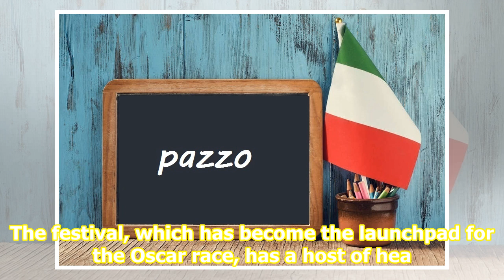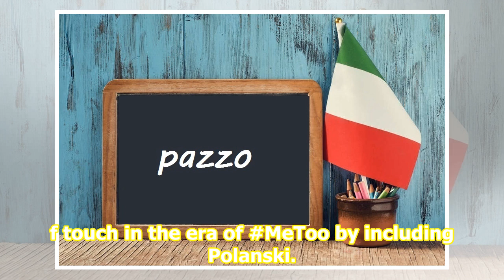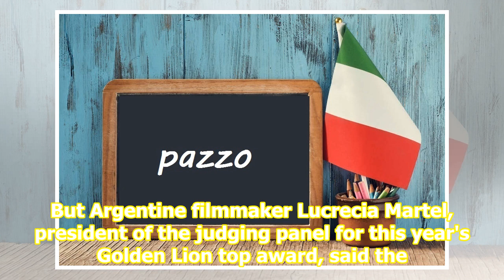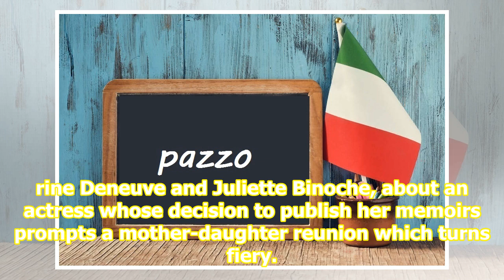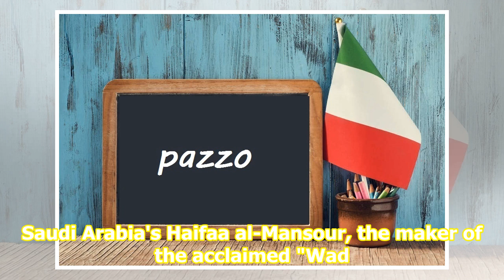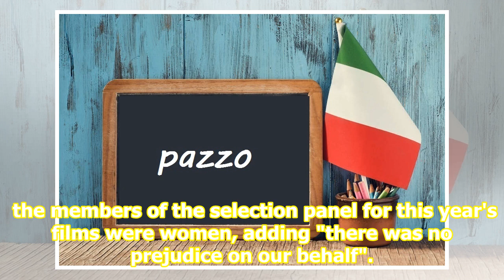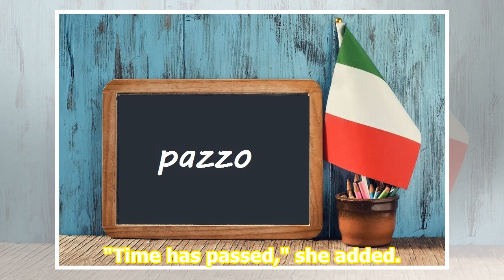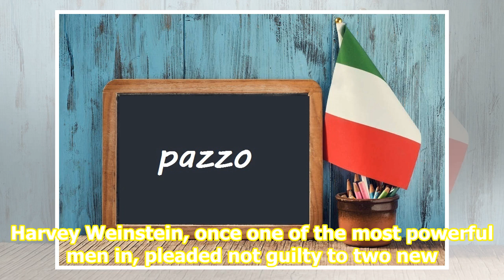Venice film festival opens under cloud of controversy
A glittering array of A-listers swept up the red carpet as the Venice film festival opened in a flurry celebrity Wednesday, but the 11-day celebration of cinema is battling scandal over the inclusion of director Roman Polanski. The festival, which has become the launchpad for the Oscar race, has a h...